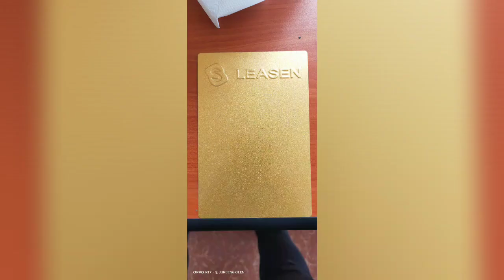Paypa Vlog #144 Roofing materials or Metal roofing panels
metal roofing panel
roofing materials
# g i materials